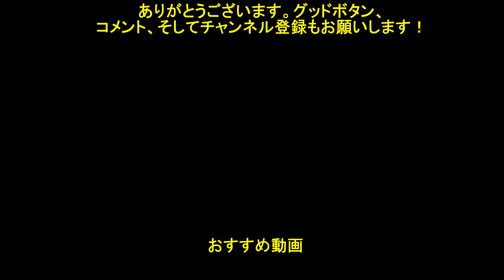【ダンメモ】 決戦 (Part2)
ダンメモの2023年6月16日イベントのストーリーPart2です。

00:00　STORY07 いつも通りの暗躍
05:58　STORY08 決戦の装い―冒険者たち―
13:54　STORY09 決戦の装い―少女と妖精―
17:30　STORY10 神聖譚序章
24:26　STORY11 魔城開門
30:35　STORY12 進む者達
35:54　STORY13 歓迎大詠唱・1番 ~HELL AND HELL~
42:06　STORY14 AVENGER
49:38　STORY15 剣と怪物の宴

原作外伝「ソード・オラトリア」11巻エピソード 大冒険譚「人造迷宮大戦」 Part1/3
原作外伝「ソード・オラトリア」11巻エピソード 大冒険譚「人造迷宮大戦」 Part2/3
原作外伝「ソード・オラトリア」11巻エピソード 大冒険譚「人造迷宮大戦」 Part3/3
原作外伝「ソード・オラトリア」10巻エピソード 大冒険譚「剣と勇槍の愚歌」 Part1/3
原作外伝「ソード・オラトリア」10巻エピソード 大冒険譚「剣と勇槍の愚歌」 Part2/3
原作外伝「ソード・オラトリア」10巻エピソード 大冒険譚「剣と勇槍の愚歌」 Part3/3
原作外伝「ソード・オラトリア」9巻エピソード 大冒険譚「風の追憶」 Part1/3
原作外伝「ソード・オラトリア」9巻エピソード 大冒険譚「風の追憶」 Part2/3
原作外伝「ソード・オラトリア」9巻エピソード 大冒険譚「風の追憶」 Part3/3
2021バレンタイン 冒険譚「異端甘友祭」 の最後の話「ネクスト・プロローグ」